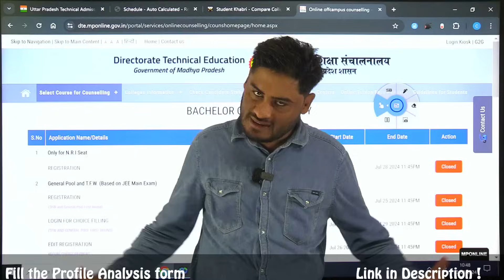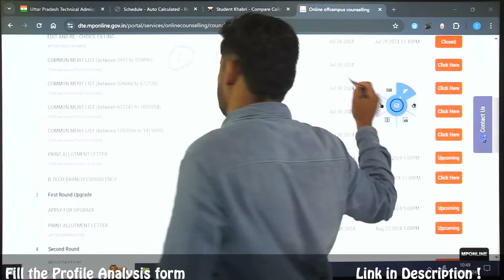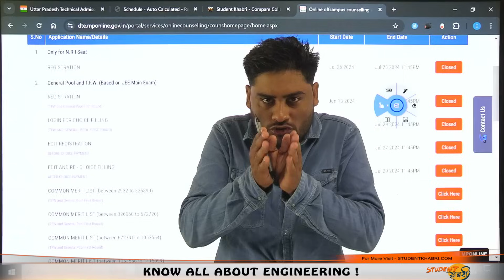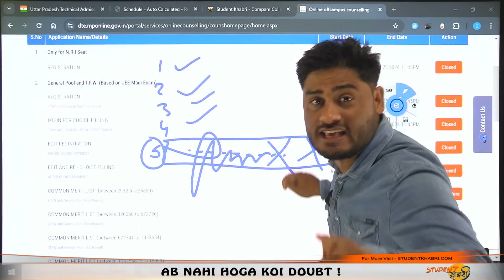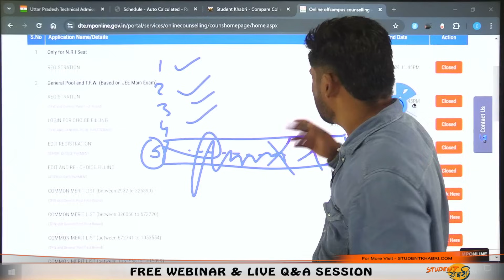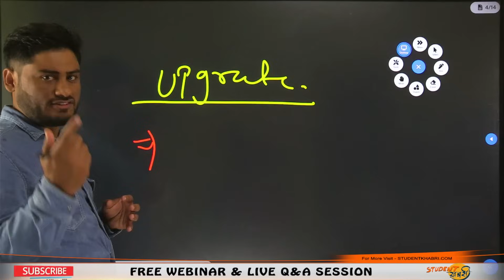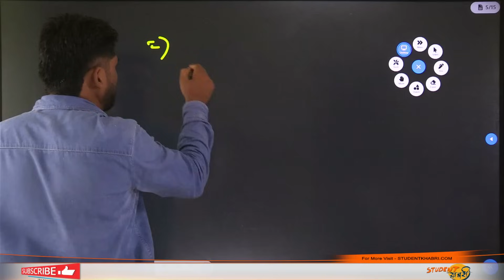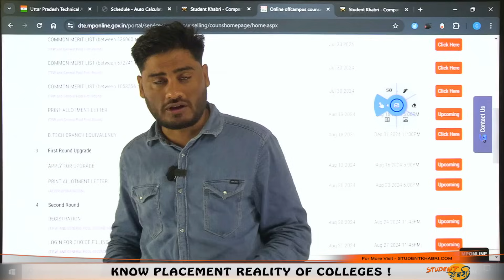MP DTE 2024 Counselling Upgrade Round Complete Process || किसको Upgrade करना चाहिए और किसीको नहीं ?